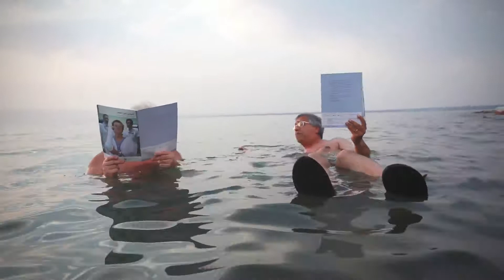Capture the Fracture report endorsed by Profs Cooper and Seeman in the Dead Sea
Professor Ego Seeman and Professor Cyrus Cooper endorse the World Osteoporosis Day 2012 thematic report, 'Capture the Fracture', while floating in the Dead Sea in Jordan.